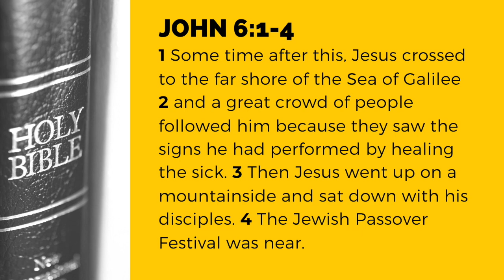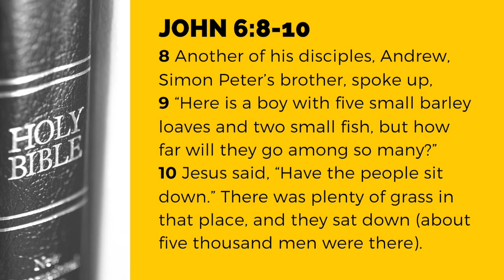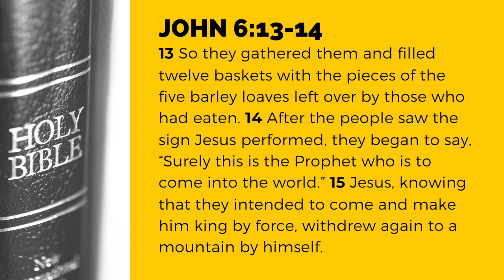Turn it Over to Jesus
PRAYER REQUESTS & PRAISE REPORTS:
We would be so glad to pray for you and rejoice over what God has done in your life! We are here for you!

You can also give by mail:
5427 Indian Head Highway | Oxon Hill, Maryland 20745

Saint Mark African Methodist Episcopal Church
Oxon Hill, Maryland
Rev. Jonathan Davis, Senior Pastor